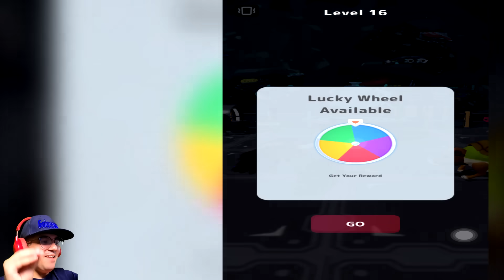MISTUREI PARTES DE ANIMAIS DIFERENTES E CRIEI ALGO MEGA PODEROSO! - Zoologic (jogos de celular)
Neste vídeo o Velhote mistura várias partes de animais e faz batalhas!!